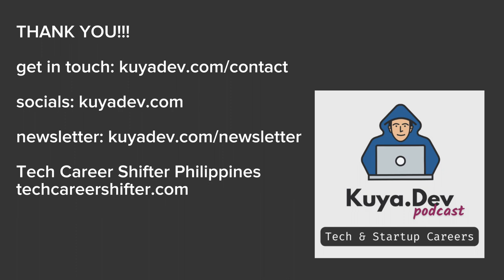S05E02 | Do You Have a Vision for Yourself?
The importance of having a personal vision